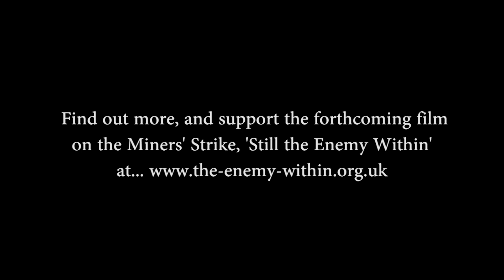Still the Enemy Within - The Secret State and the Strike - Penny Green & Seumas Milne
Still the Enemy Within
This event marks the 30th anniversary of the 1984-85 Miners' Strike and its relevance today. Forums, debates, film premiers, photo exhibition and art.

Date: Saturday 8 March. Venue: Rich Mix, East London.

This day-long event celebrated the start of the great miners strike by bringing together film premiers, long lost archive, debate, discussion and entertainment to look back at a defining event in British history and at the strike's relevance today.